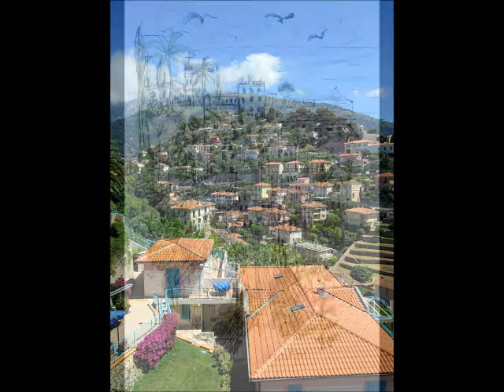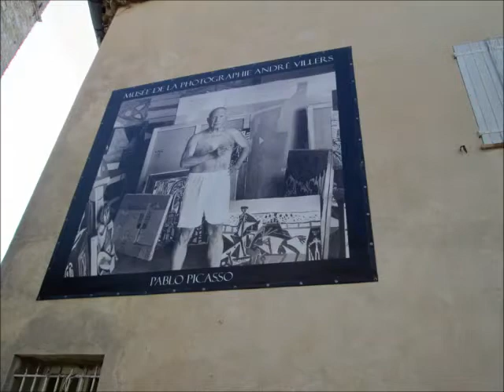Lucette and Louis recent field trip to Nice, FRANCE 2013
Part 1 of Lucette and Louis recent field trip to Nice, FRANCE 2013. We now look forward to seeing some beautiful paintings to come from the studio.